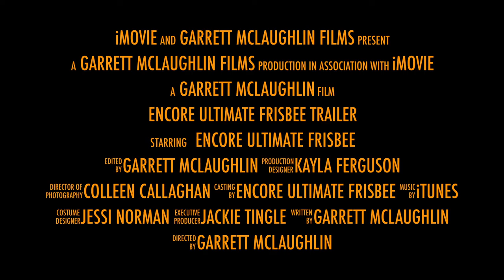Encore Ultimate Sports Performance Trailer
Here's a little behind the scenes look at Nashville's Encore Ultimate Frisbee team during their off-season training program.